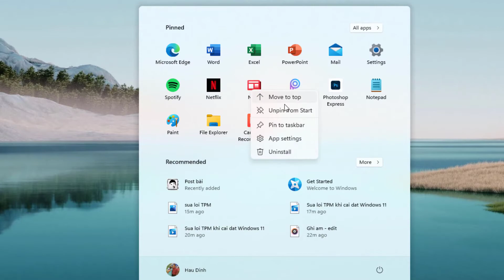#02 Video Tin Học 10 Giây : Pin & Unpin chương trình vào Start Menu Windows 11